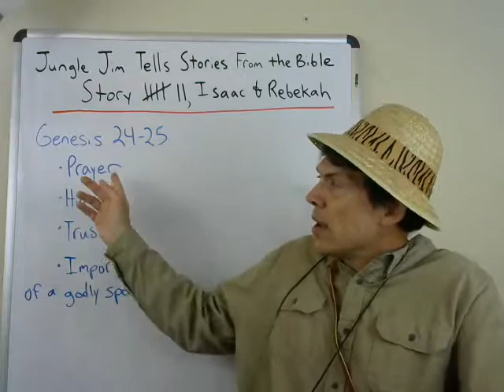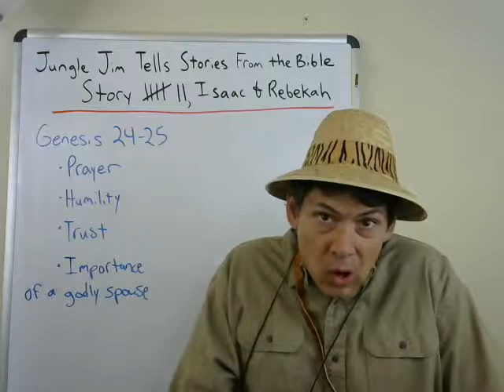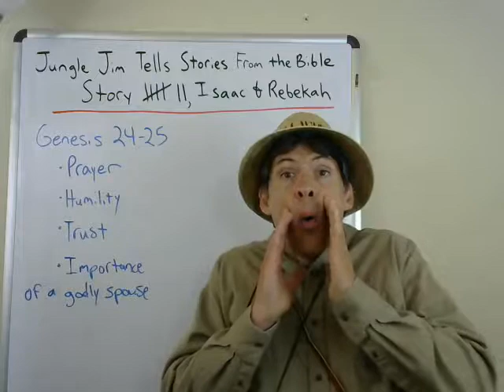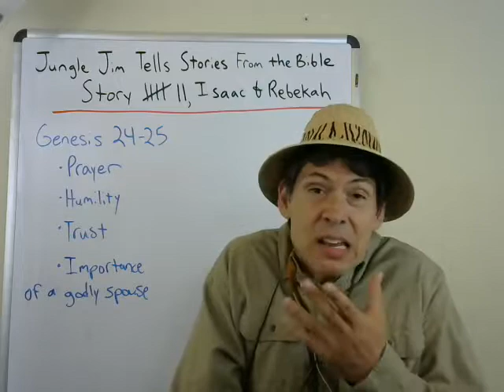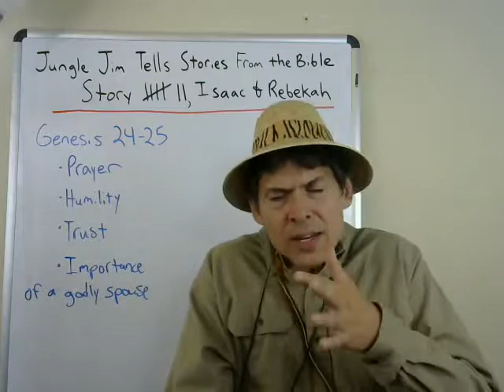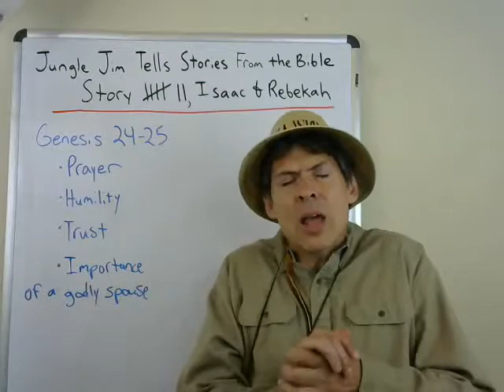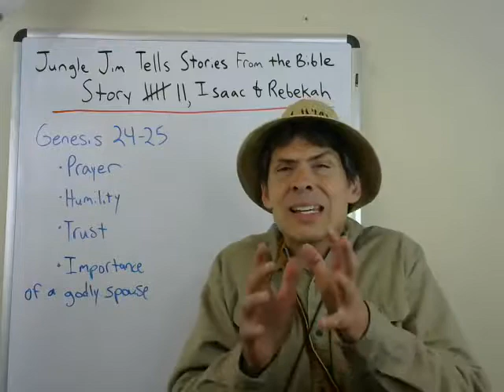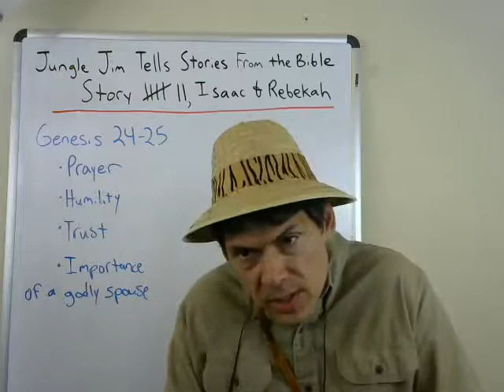Jungle Jim Tells Stories From the Bible - Story 7: Isaac and Rebekah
The off-character theologian Jungle Jim tells about Isaac and Rebekah, as well as some about Jacob and Esau. To use this video in a family devo or Bible study setting, go "Jungle Jim Bible Lessons" for leaders' guides that include activities and discussion questions associated with each video in the series.